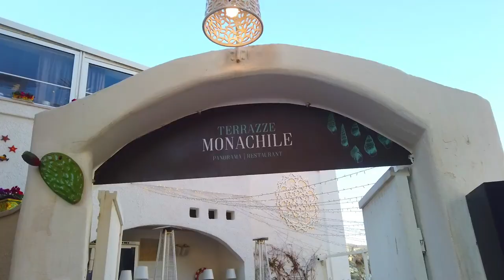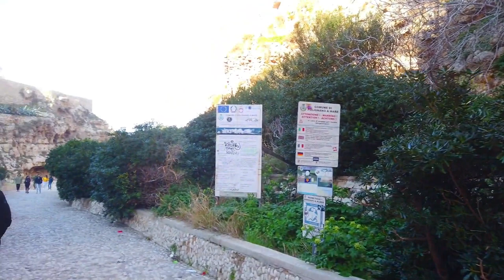Walk Down to the Beach of Polignano a Mare, Lama Monachile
On a sunny February day, I walked down to the beach of Polignano a Mare to Lama Monachile. At that time, the sea was still very cold, no one was swimming, but some people were down in the bay on the beach.